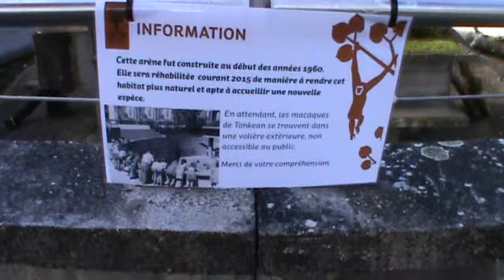Parc Zoologique et Botanique de Mulhouse, apen/ singes/ Affen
Een kijkje doorheen de dierentuin van het Parc Zoologique et Botanique de Mulhouse. Een kleinere Franse dierentuin nabij Zwitserland.

In dit filmpje blikken we op een deel van de uitgebreide en diverse collectie aan kleinere apensoorten (en halfapen) die de dierentuin weet te huisvesten.